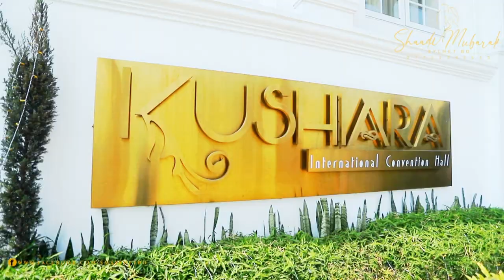Traditional Wedding Trailer Mahadiul X Tahsin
Shaadi Mubarak Sylhet BD
          110,Star View Tower (Station Road)
                VarthokholaSylhet.
          Pro:Ali Ahmed (Gous)
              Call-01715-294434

Creadit
Song : Ek Jibon 2
Singer : Shahid & Shubhamita
Lyric : Anurup Aich
Tune : Shahid
Album : Ek Jibon 2
Label : Cd Choice
Cast : Antu Kareem, Rose & Monalisa
Director : Chandan Chowdhury